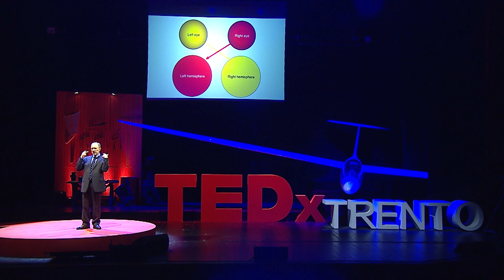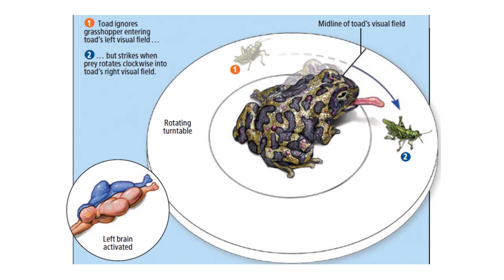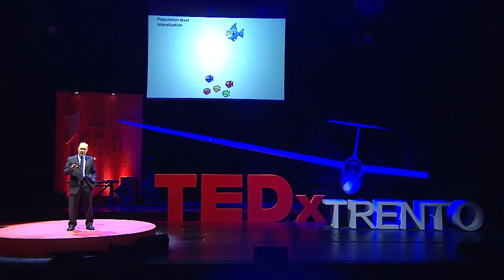Cervelli, destri e sinistri | Giorgio Vallortigara | TEDxTrento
Gli animali mostrano varie asimmetrie nel comportamento. La distribuzione delle asimmetrie è però enigmatica, perché non è uniforme in tutti gli individui: una percentuale minoritaria presenta un’asimmetria rovesciata (come nel mancinismo negli esseri umani). Una nuova idea, basata sulla teoria matematica dei giochi, potrebbe spiegare questo fenomeno.

È autore di più di 250 articoli scientifici (con oltre 12.000 citazioni) e di alcuni libri a carattere divulgativo; il più recente è “Divided Brains” (con L.J. Rogers and R.J. Andrew), Cambridge Univ. Press (tr. it. Mondadori, 2016). Ha ottenuto il Premio Geoffroy Saint Hilaire per l’etologia. Oltre alla ricerca scientifica svolge un’intensa attività di divulgazione, collaborando con le pagine culturali di vari giornali.